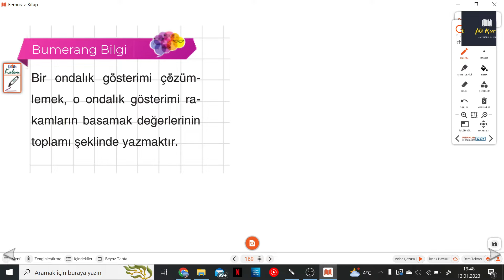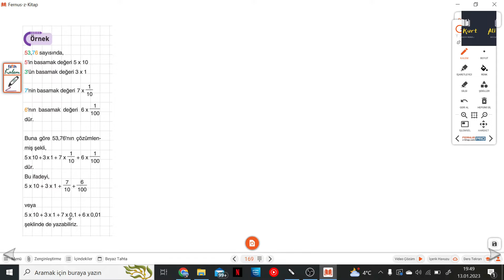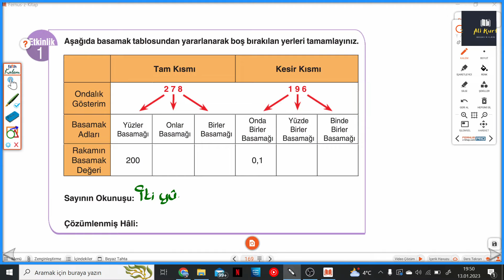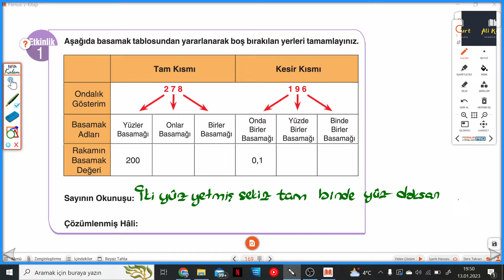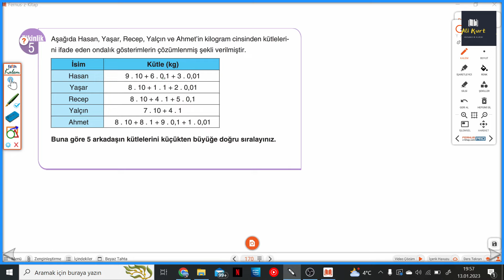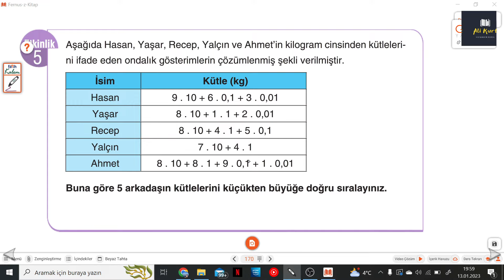6.SINIF BUMERANG S.169-170 ONDALIK GÖSTERİMLERDE ÇÖZÜMLEME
Günay Yayınları Bumerang Serisi S.169-170 ONDALIK GÖSTERİMLERDE ÇÖZÜMLEME ile devam ediyoruz.